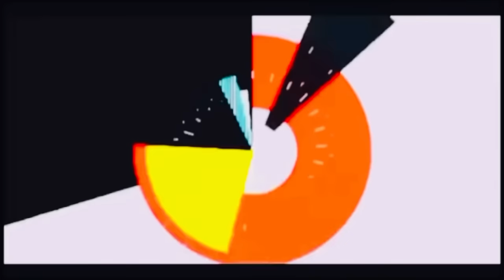ibi Sheikh | EID KI SHOPPING | TALAL NE APNE CLOTHES GUMA DEYE😂| VLOG.